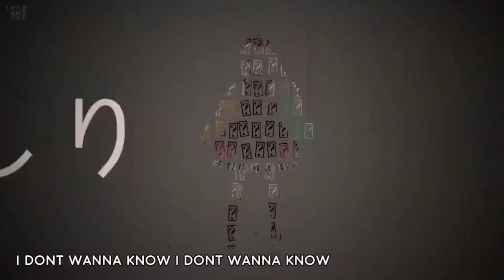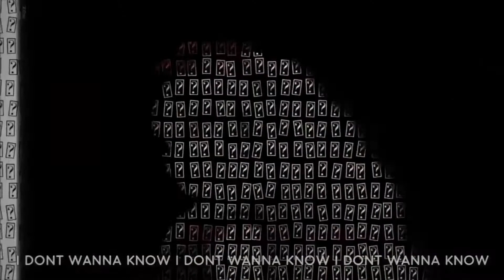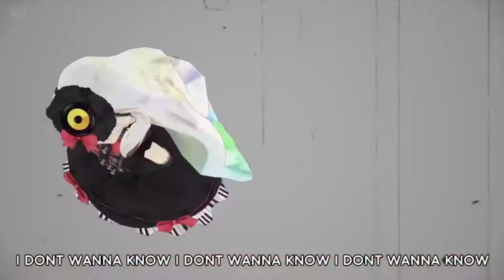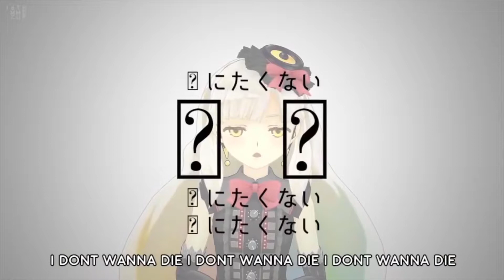【Sweet Ann】I Don't Wanna Know【VOCALOID Cover】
💖 HAPPY ANNIVERSARY SWEET ANN MY QUEEN 💖

tfw your birthday is overshadowed by IA English :'D

☆Music, Lyrics, Video: SEDO Sounder
✦English Lyrics: JubyPhonic
✦Base VSQx: Tora
✦English VSQx: Sharkie-P
✦ Tuning, Mix: Ame Sugar